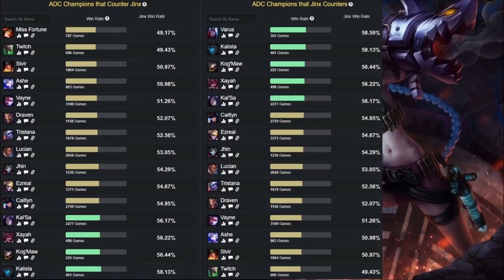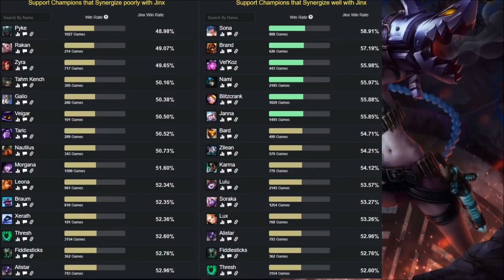JINX S11 ADC (GUÍA - CÓMO JUGAR CON JINX) HABILIDADES, RUNAS, BUILD | 👇 LINK EN LA DESCRIPCIÓN 👇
Guía Jinx S9 Adc | Guía Jinx Temporada 9 (Mejores Runas, Build, Counters y Consejos) Cómo jugar con Jinx Adc | Jinx Top S9 | Jinx Adc S9 Gameplay | Jinx Adc Temporada 9 | Jinx Top Season 9 en Español | Jinx Temporada 9 (Jinx Season 9). Jinx 2019. Jinx Parche 9.8 (Patch 9.8) Con sus Runas (Runes), Objetos (Build/Items), Hechizos de Invocador (Summoners) Destello/Curar (Flash/Heal). Espero que os guste y ya haré algún "Jinx Montaje" (Best Jinx Plays) ;)

⭐ MEJORES RUNAS Jinx S9
(Precisión - Pies Veloces y Brujería) ☛

⭐ MEJORES OBJETOS (BUILD) Jinx S9
(Espada de Doran, Poción de Vida, Tótem Guardián (Talismán), Grebas de Berserk, Filo Infinito, Huracán de Runaan, Cañón de Fuergo Rápido, La Sanguinaria y Ángel de la Guarda) o también Puñal de Statick, Botas de Mercurio, Tabi de Ninja, Recordatorio Letal y Bailarín Espectral.

★ Para ver Jinx Mid S9 | Jinx Top S9 | Jinx Jungla S9 | Jinx Support S9 | Jinx Adc S9 | CLICK AQUÍ ☛

⭐ CANALES  QUE RECOMIENDO DE LOL:
★ GagoOP (Que es precioso :P) ★Manute ★TenYasha LOL ★Mechs ★ElOjoNinja ★SeVenJungle ★MisrraVB ★DRIMER ★ElmilloR ★Jota LOL ★Eldelabarrapan ★Garmy ★CooLifeGame
★Only Gérier ★Dama G ★Bestauro ★Kerios ★Ubaman ★El Pister ★ZirBlake YT

⭐ TODOS LOS ASPECTOS DE Jinx (Jinx SKINS)
En Castellano(EUW)/Latino(LAN/LAS)/Inglés(English): Jinx Clásica (Classic Jinx), Jinx Mafiosa (Mafia Jinx), Jinx Exterminadora/Jinx Ejecutora (Slayer Jinx), Jinx Artificiera/Jinx Explosiva (Firecracker Jinx), Jinx Guardiana de las Estrellas/Jinx Guardiana Estelar (Star Guardian Jinx), Jinx Elfa Ambiciosa (Ambitious Elf Jinx), Jinx de Odisea (Odyssey Jinx Skin), Proyecto: Jinx (Project: Jinx).